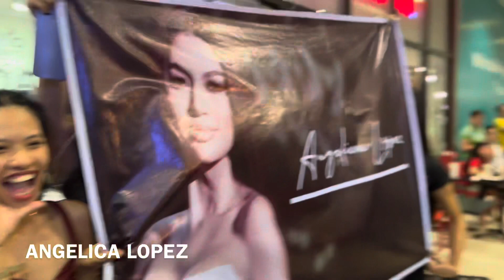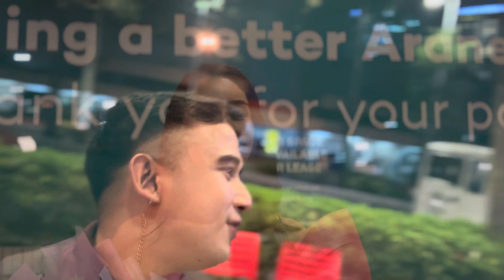ANG SAYA! BINIBINING PILIPINAS 2023.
Binibining Pilipinas 2023 Official Candidates.